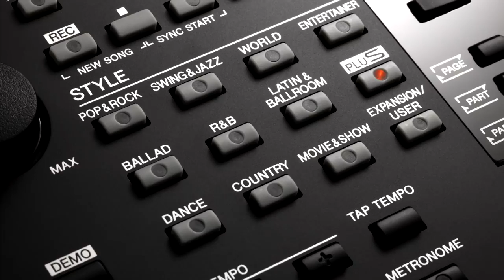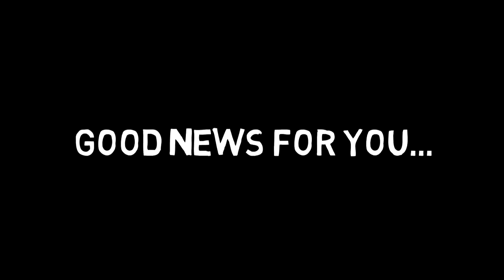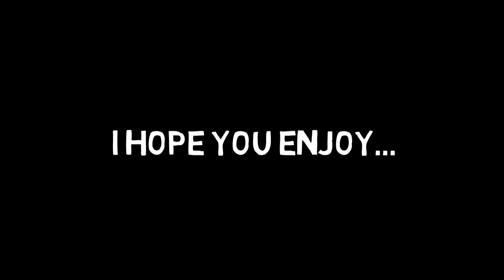Yamaha PSR S975 New - Nhạc Cụ Minh Phụng